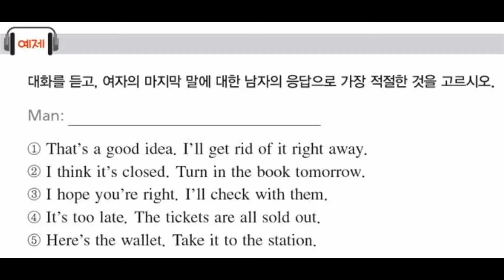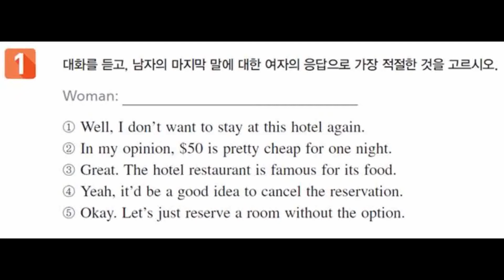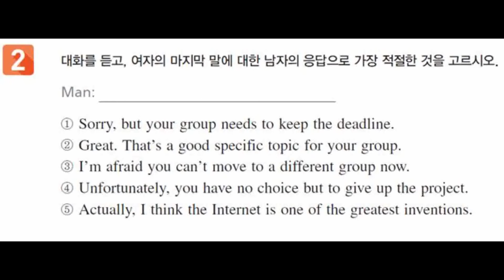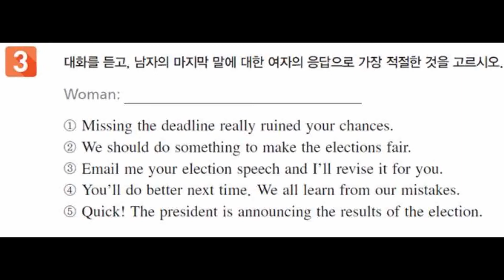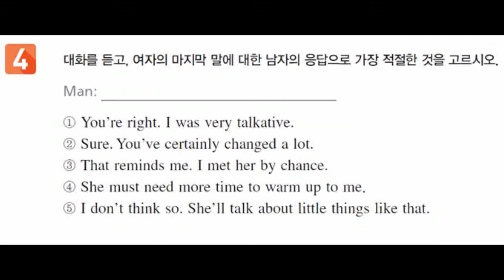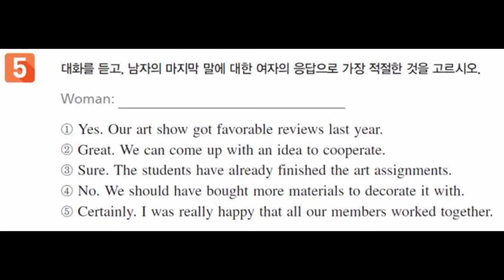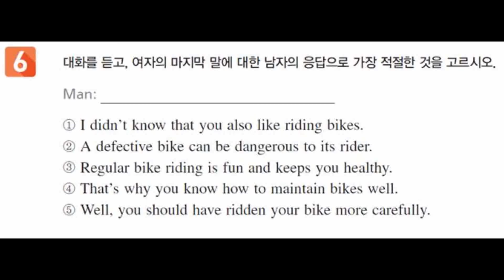2018학년 수능특강 영어듣기 17강 긴 대화의 응답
2018년 수능특강듣기 17강 긴 대화의 응답